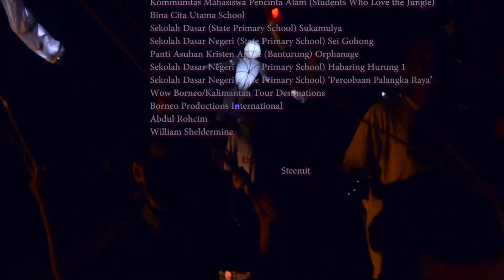Penjelajahan Orang Utan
A street theatre permaculture project in the wilds of Kalimantan, Indonesia! This project happened in May & June of 2016 as a collaboration between Curious Legends and Yayasan Permakultur Kalimantan.